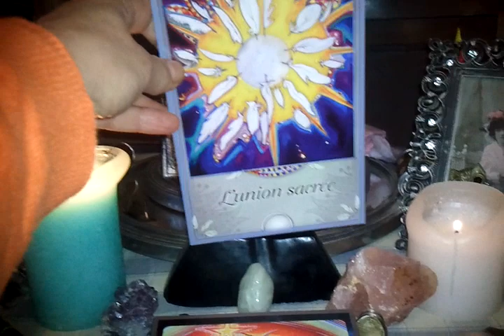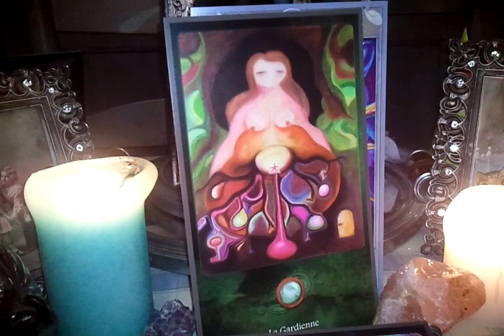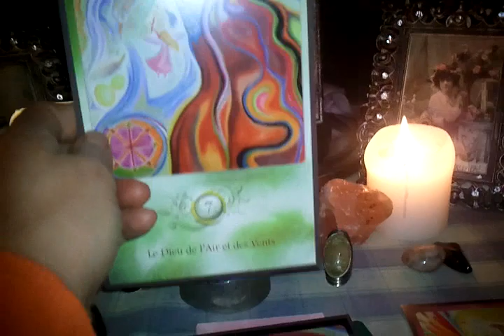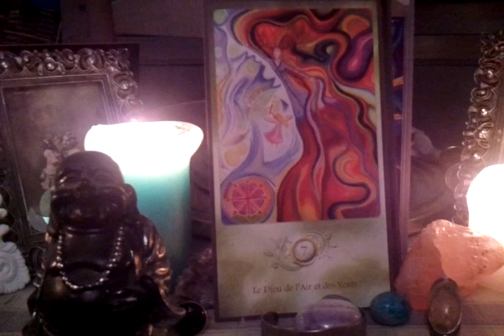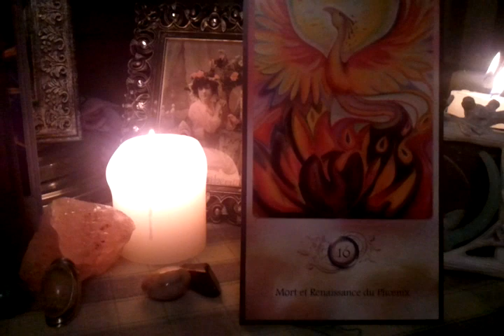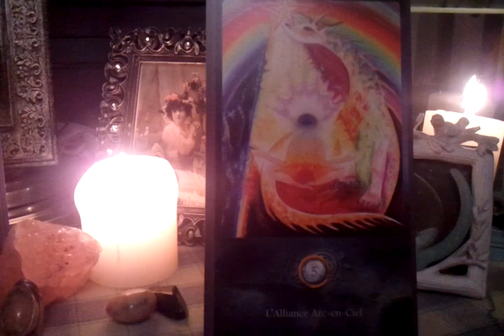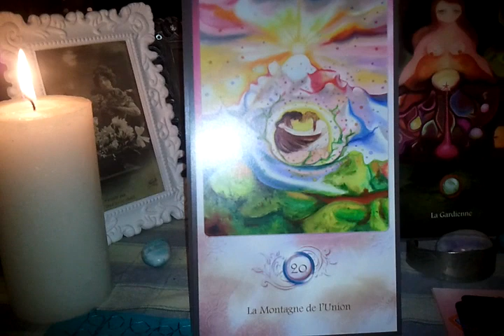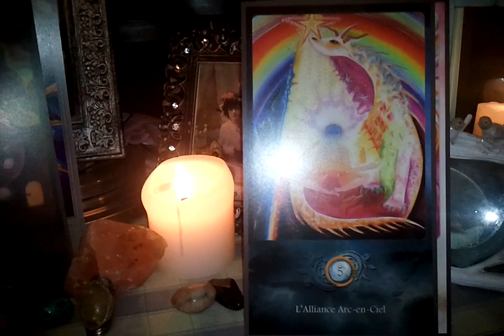FLAMMES JUMELLES Pleine Lune Curative 23 11 18 COMPLÉTUDE : Renaissance Ouverture l'Alliance 1/5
Cher Pèlerin, marcheur vers la Lumière, Le CERCLE d'ALLIANCE invite à être à l'Ecoute de sa Source Sacrée, que dit-elle à chacune des FLAMMES JUMELLES ?

LA GARDIENNE, notre Terre Mère, nourricière et protectrice,  appelle ses enfants, les guide vers cette reconnexion à l'Essence Originelle, afin de déterrer leur Diamant Brut et de l'exposer à la Lumière du jour afin qu'il puisse briller de son Éclat Pur et Authentique, et ainsi diffuser son Energie dans le Partage et la COMMUNION...

Ancrer le Spirituel dans la Matière est l'étape nécessaire pour poursuivre son Cheminement avec des Intentions plus Claires, plus Justes, plus en Accord avec son Âme.

Elle invite les Flammes à danser  en toute Confiance avec l'Univers, à se laisser porter par les Flux -ascendants comme descendants- de la Vie et de respecter les Rythmes -mouvants comme répétitifs- de la Nature...

La Flamme Masculine, lâche-prise avec Confiance, hisse sa voile aux Vents, libère sa Parole, exprime sa Vérité...Il renoue avec l’Espièglerie, la Joie, la Spontanéité, l'Imaginaire de son Enfant Intérieur qui apporte Magie dans sa Vie, il croit à nouveau à ses Rêves et retrouve son Potentiel Créateur :)

La Flamme Féminine, de son côté est prête à se laisser porter par l'Energie du Feu Créateur et s'envoler tel un Phénix pour exprimer dans ses Actes ce qu'elle Est...

Le Masculin met de la Réceptivité dans ses Actions, la Féminine met de la Force dans ses Intention, chacun progressant petite à petit vers sa Complétude, à son rythme, et respectant celui de l'autre avec Foi, et marchant pas à pas vers leur Serment Originel  d'Alliance : l'Union Sacrée de leurs Flammes Complémentaires.

Sous la Protection Céleste, l'Alliance de l'AIR et du FEU avive l'Energie de ce Lien Invisible, Incorruptible, Indestructible, Intemporel qui Unit dans l’Éternité les FLAMMES JUMELLES, leur insufflant l' ACCEPTATION, l'ACCUEIL et les conduisant ainsi à la Guérison par la découverte de la COMPLÉTUDE de SOI qui est la CLEF ouvrant la porte de l'HARMONIE avec l'AUTRE, en Osmose avec l'Univers...L'Unicité retrouvée qui favorise l'Alliance avec le Tout, la prise de Conscience de l'interrelation, l'Universalité...

S'aligner Terre et Ciel, trouver son Centre pour être un pont entre le Spirituel et le Matériel, être à sa Place en tant qu'Etre Incarné fait de Lumière Divine et Co-Créateur avec L'Univers, œuvrer de concert...
La COMPLÉTUDE est proche, L''UNION se rapproche...Alors encore un petit effort, ayez confiance Jolis Flammes, DANSEZ le jeu en vaut la chandelle :)

NAMASTE !